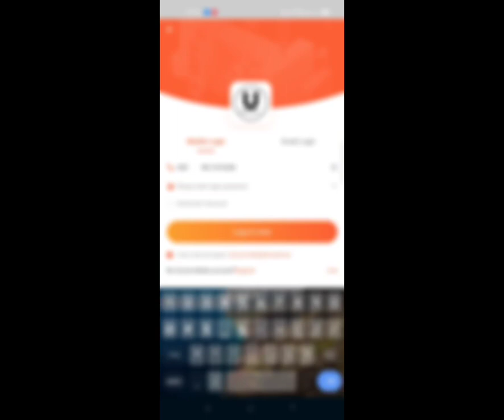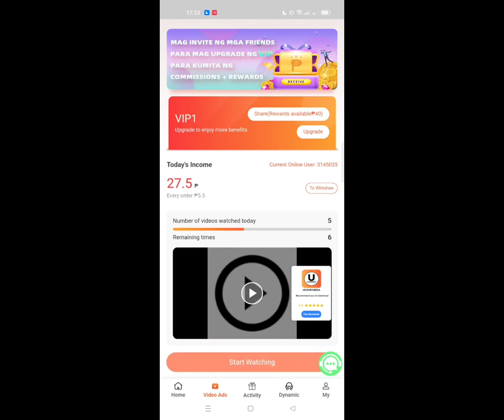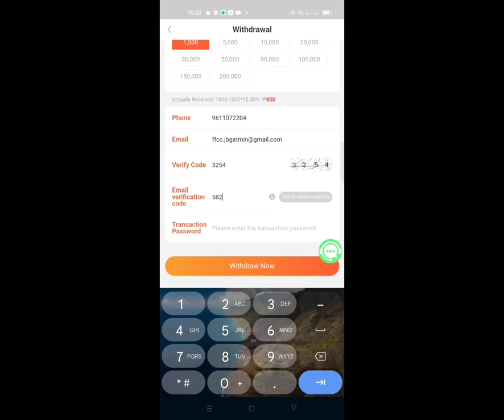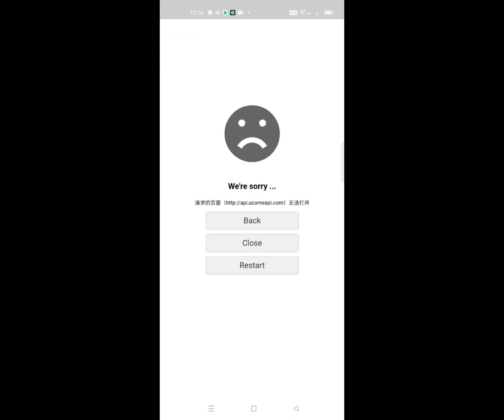UCOME MEDIA Review 2023 Legit or Scam?